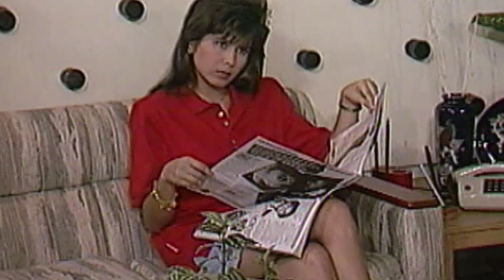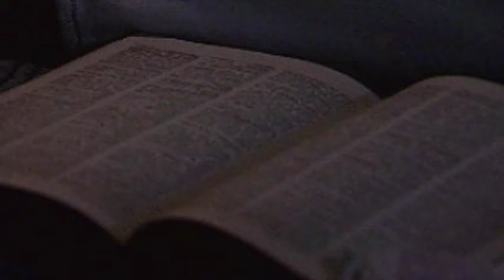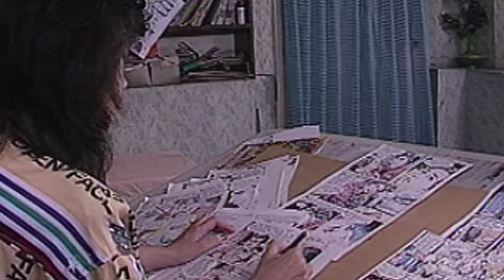The Maricel Drama Special: Pasanan